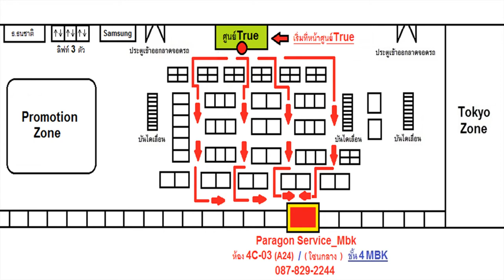iPhone 6 ไอโฟน เปิดไม่ติด ชาร์จไม่เข้า ส่งซ่อมจาก..ลาดกระบัง